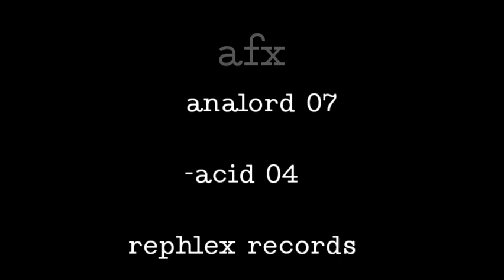Afx - acid 04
afx
ACID 04

ANALORD 07

visual

x

PNNTWA®™

Rephlex
records